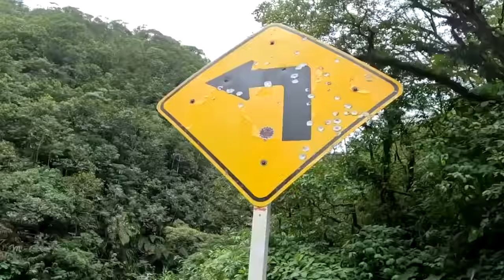RECORRO LA CARRETERA MAS PELIGROSA DE COLOMBIA😱 | TRAMPOLÍN DE LA MUERTE🇨🇴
Esta es la carretera mas peligrosa de Colombia, el Trampolín de la muerte
sigamos en contacto por acá 👇👇👇